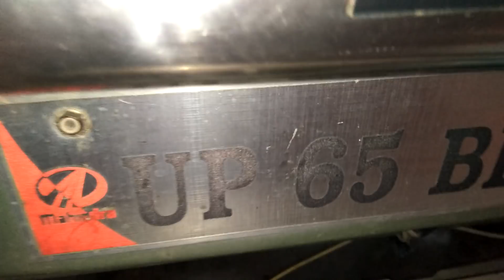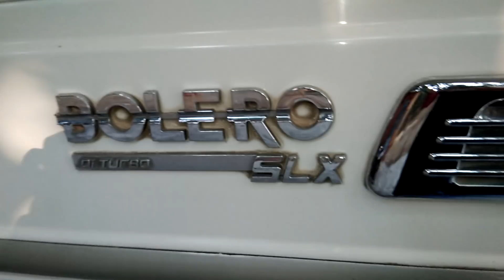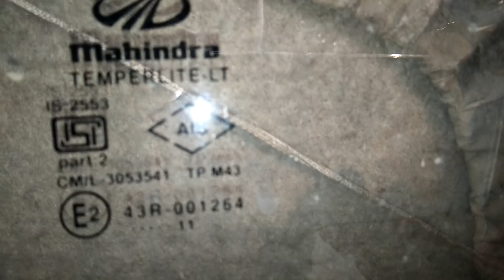Bolero एक सफल गाड़ी Mahindra का Bolero ही खरीदिए Bolero लेने से पहले इस वीडियो को जरुर देखे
स्वरांजली सेवा संस्थान ट्रस्ट वाल्मीकि नगर द्वारा जनहित में जारी